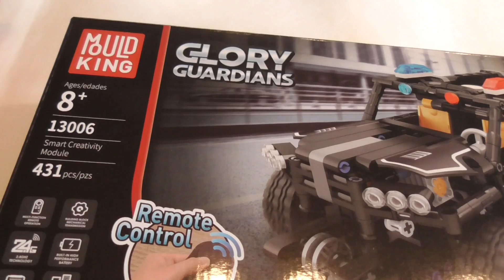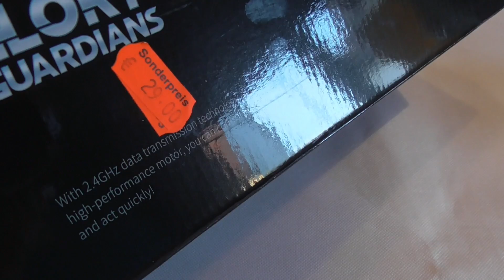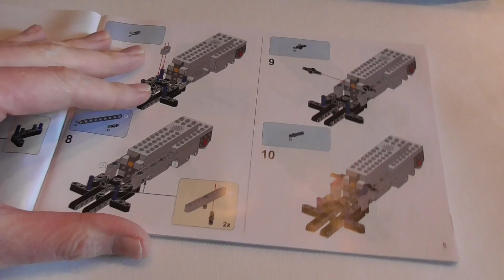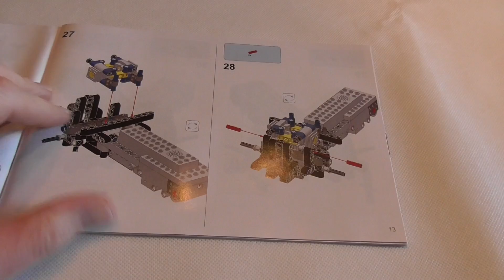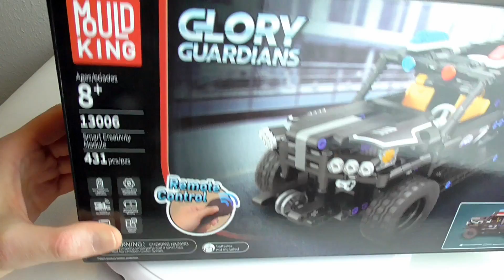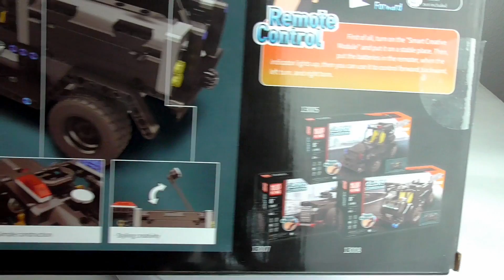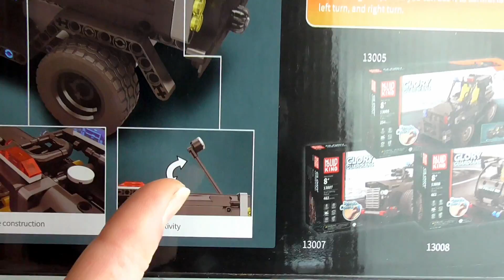Review Mould King 13006 - Ein 2,4Ghz Klemmbaustein Racer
Link zum Produkt